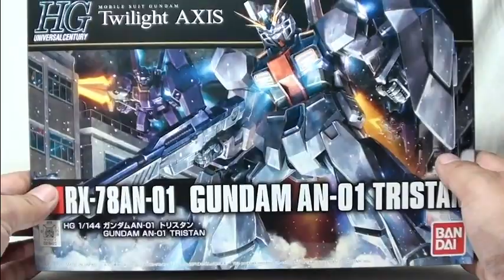ガンダムAN-０１ トリスタンレビュー！気になる可動範囲は？！【Twilight AXIS】